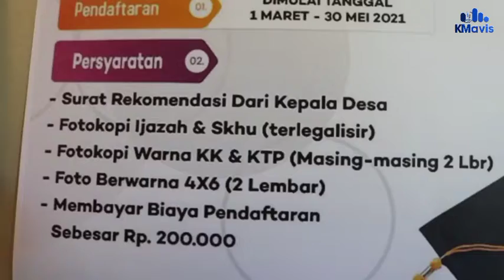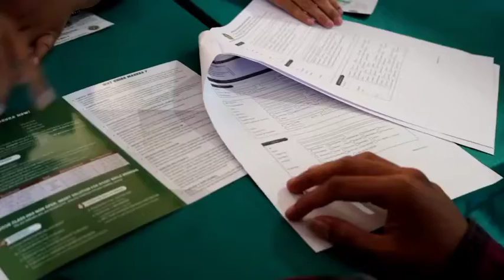Buruan, UNIBA Madura Masih Membuka 3 Jalur Beasiswa